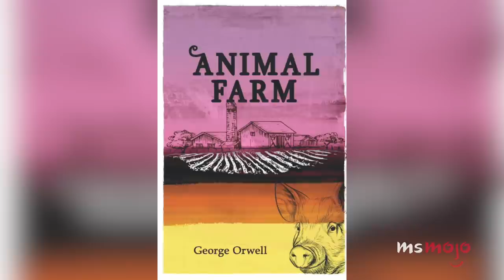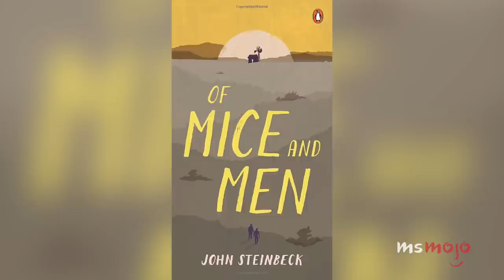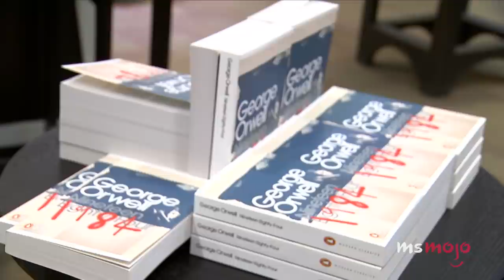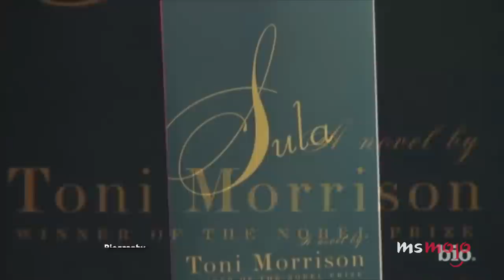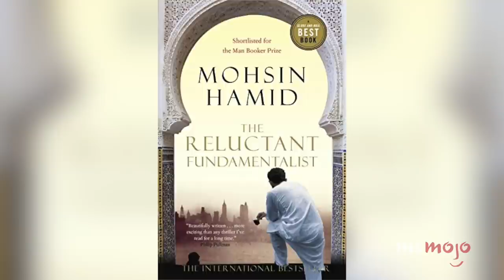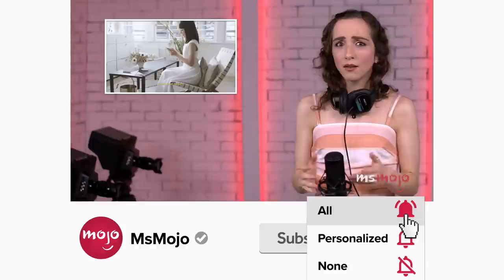Top 10 Books You Can Read in a Day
For a quick read, these books only take a day to finish. For this list, we’ll be discussing some of the best stories that bookworms can devour in 24 hours. Our countdown includes "Tuck Everlasting," "The Little Prince," "Sula," and more! Which book did YOU read in a day?